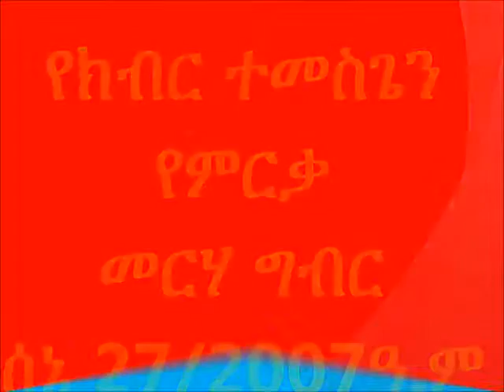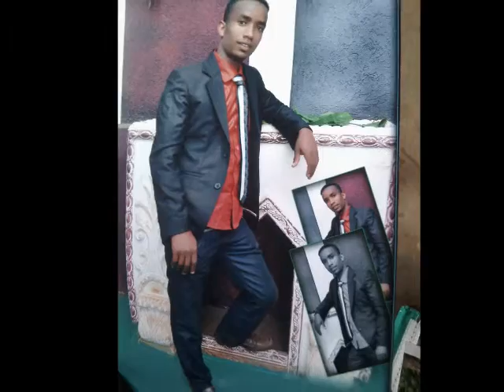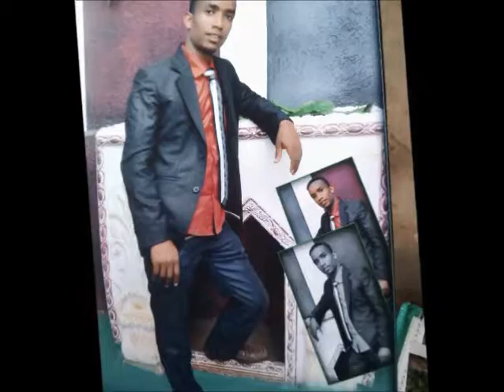kibir congratulation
Cong